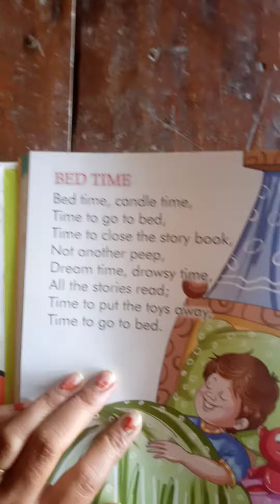English rhymes bed time